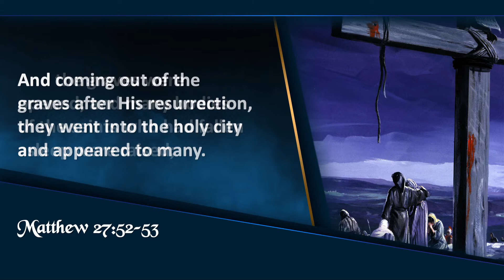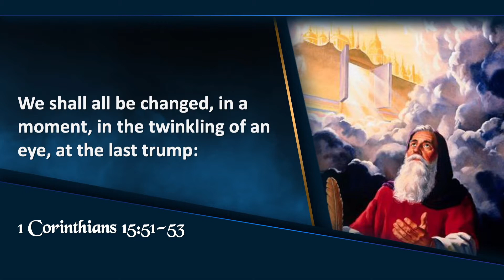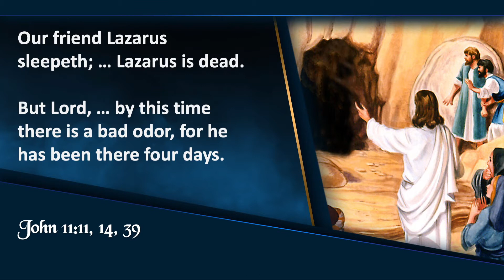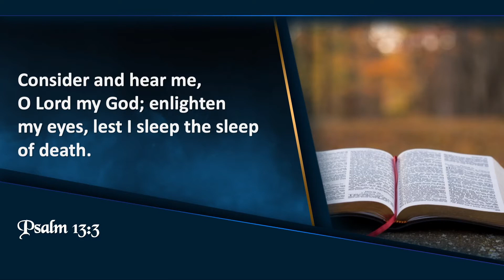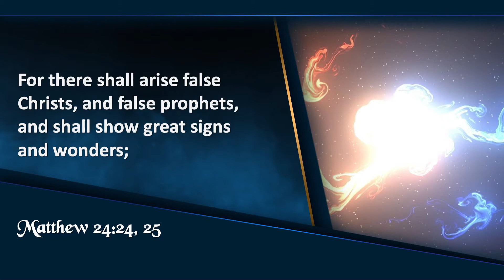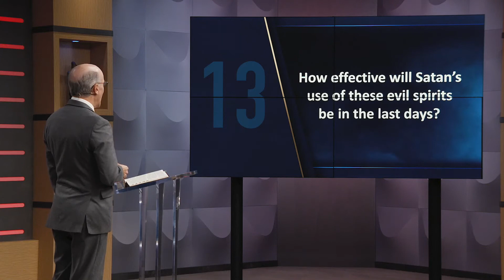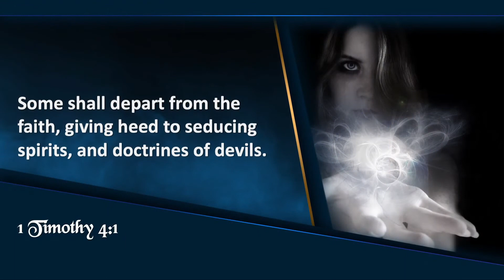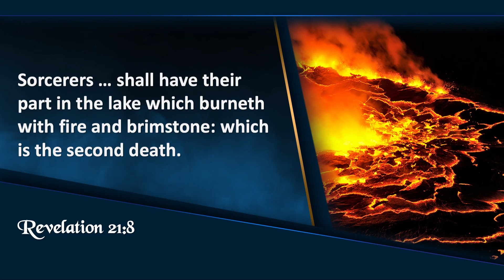Revelation NOW: "Bewitching Sprits Part 2" Doug Batchelor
Sign up for our free Bible Study course